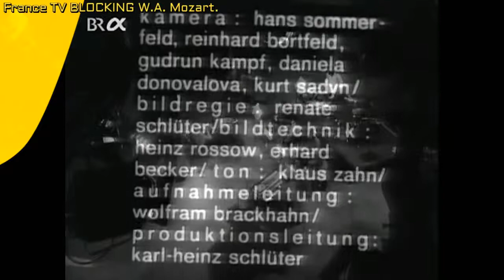Weather Report , WA Mozart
Joe Zawinul - keyboards Wayne Shorter - tenor sax, soprano sax John Surman - bass clarinet, baritone sax
 Eje Thelin - trombone
 Alan Skidmore - tenor sax, soprano sax, flute
 Miroslav Vitous - bass
 Alphonse Mouzon - drums
 Dom Um Romao - percussion
 NDR-Workshop, rec. September 3, 1971 Funkausstellung, Berlin
---SOCAN---
---SOCAN---
NO Tunecore.